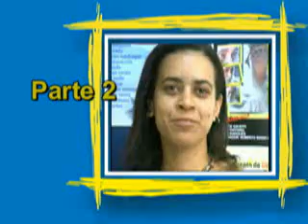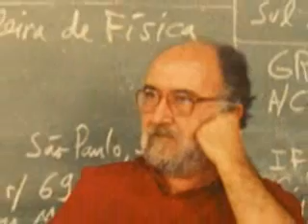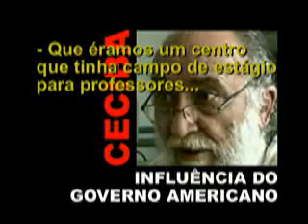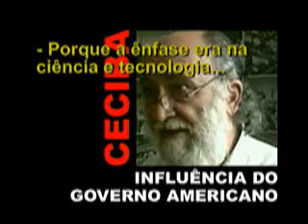"Felippe Serpa, para sempre!" - Parte 2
Título:
 "Felippe Serpa, para sempre!"

Direção/roteiro/edição:
Menandro Ramos

Parte 2 (de nove partes)
Consta de entrevistas, sobre Felippe Serpa, com as professoras: Ana Paula Albuquerque, Maria Helena Bonilla, Antonietta d´Aguiar e Antonieta Rizzo. Neste Bloco, o Prof. Felipp Serpa fala sobre o Centro de Ciência da Bahia (Ceciba) e sobre a influência do governo americano na educação do Brasil.

Conteúdo Geral:
Este vídeo consiste na edição de excertos videográficos do material de tese da Profa. Inês Marques, com entrevista ao Prof. Felippe Serpa e depoimentos sobre ele. O vídeo tem duração de 60 minutos e é parte da pesquisa do autor sobre imagem, como subsídio para a
sua tese doutoral. Os admiradores do Pajé da FACED, como era carinhosamente chamado por alguns dos seus alunos, terão a oportunidade de conhecer um pouco mais o
pensamento do ex-reitor da Universidade Federal da Bahia.

A entrevista de Felippe Serpa é uma verdadeira aula magna sobre questões da universidade, que vão desde o período da sua criação, passando pelo período do governo militar, até os tempos atuais de ataques privatistas neoliberais.

As seguintes pessoas falaram sobre Fellipe Serpa:
Ana Paula Albuquerque (FACED), Antonieta d´Aguiar (FACED),
Antonieta Rizzo (FACED), Celi Taffarel (FACED), Cipriano Lukesi (FACED),
Cleverson Suzart (FACED), Dante Galeffi (FACED), Dinéa Sobral (FACED),
Edson Soledade (Morador do Vale do Iguape), Hildonice Batista (FACED),
Iracy Picanço (FACED), Isabel Sousa (ICI), Ivana Elisa (ex-FACED), Magali
Brandão (FACED), Maria Helena Bonila (FACED), Nelson Pretto (FACED),  Regina
Antoniazzi (FACED), Rosemary da Silva (FACED).